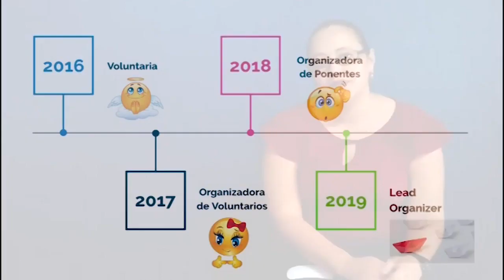Lidia Arroyo: Comunidad, la pasión de compartir conocimiento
Todo inicia cuando llegas a un meetup por primera vez, aprendes de alguien que dona su conocimiento. En ese momento algo cambia y te sientes identificado, comprometido. ¿Qué puedo hacer? ¿Cómo puedo colaborar?